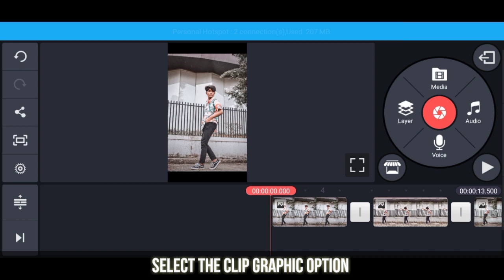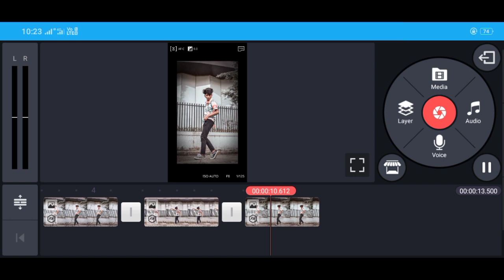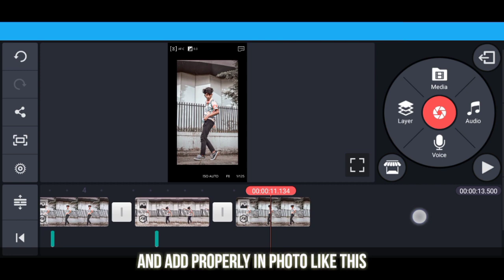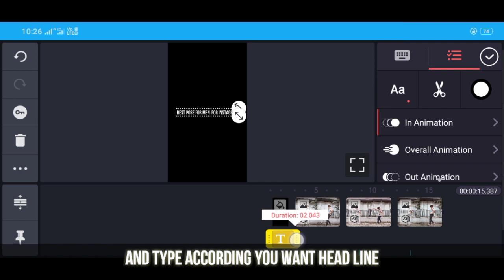How to make Instagram reel / kinemaster tutorial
How to make Instagram reel like models
put this in your description:
Track: Unknown Brain -Dead (ft. KAZHI) INCS
Release